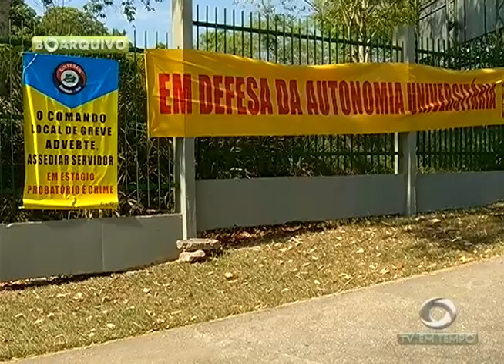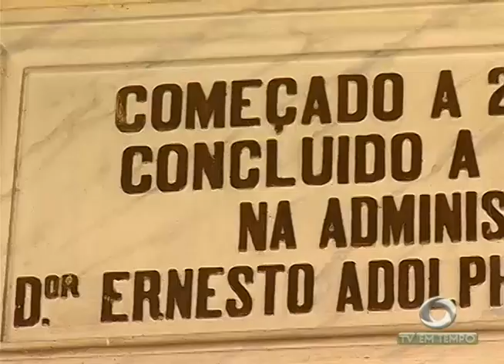BOLETIM EM TEMPO - MANHÃ (08.09.2015)